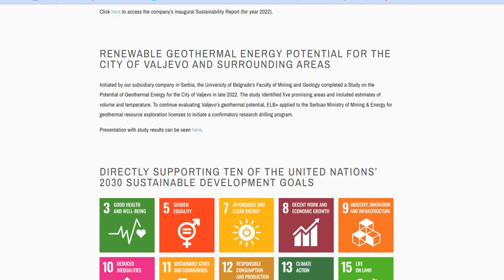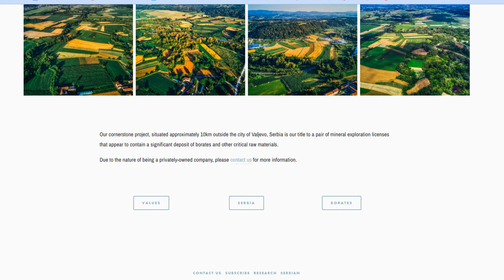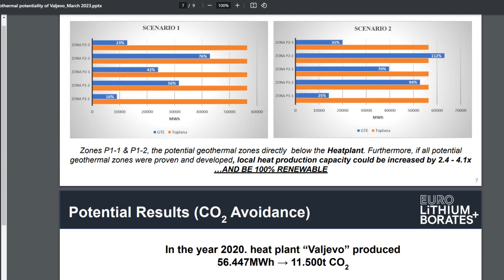NOVI PLANOVI EURO LITIJUMA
Euro Litijum Balkan